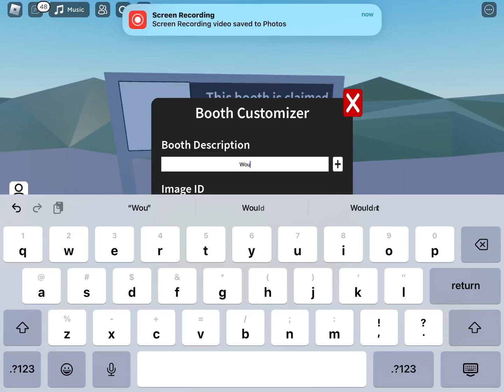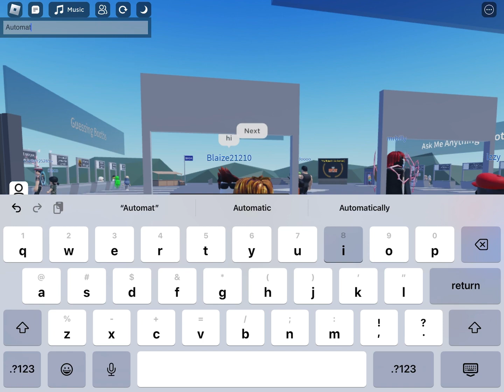Would I trust you with my meal based off your avatar